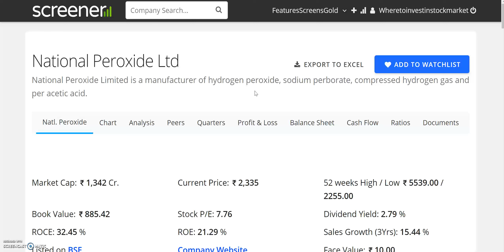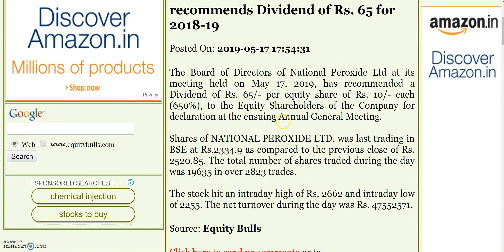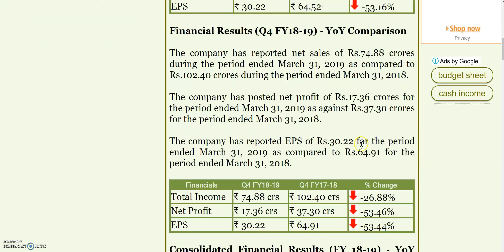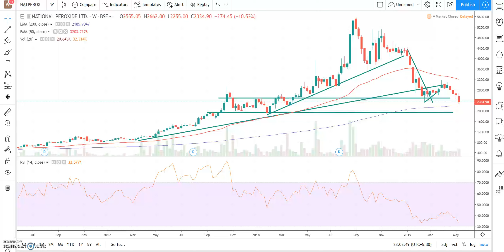65 रू का DIVIDEND किया DECLARE, DEBT FREE SMALLCAP SHARE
65 रू का DIVIDEND किया DECLARE, DEBT FREE SMALLCAP SHARE